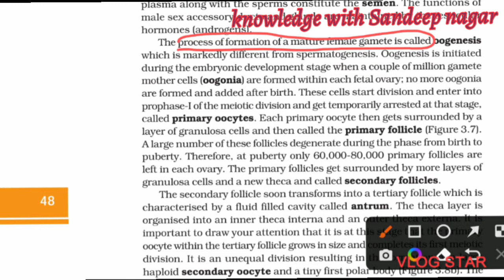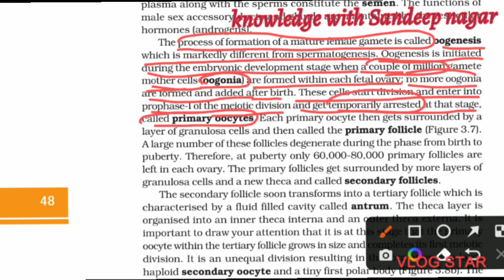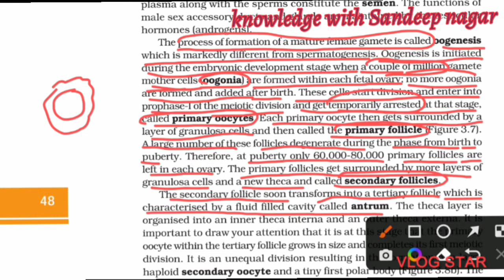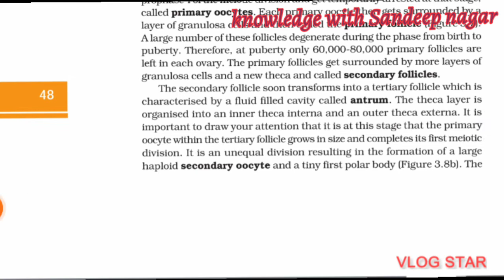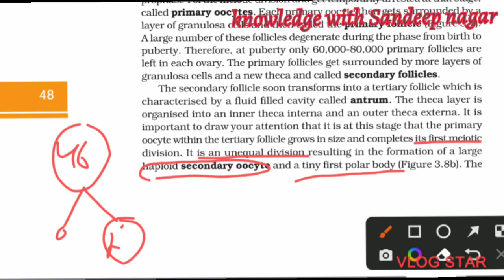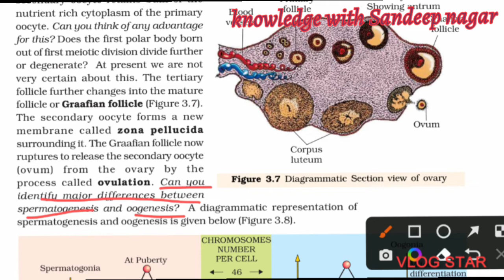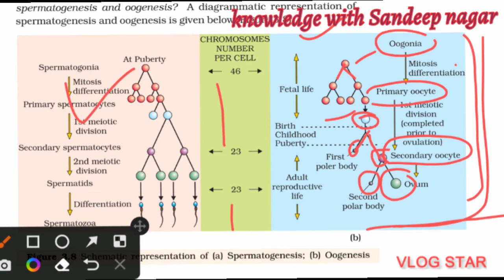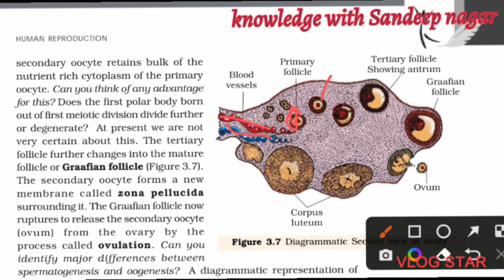Human reproduction|| part - 5||Oogenesis|| Ncert line by line explanation |Neet